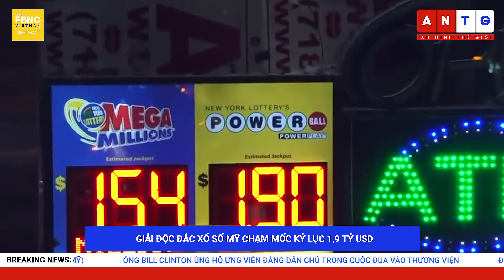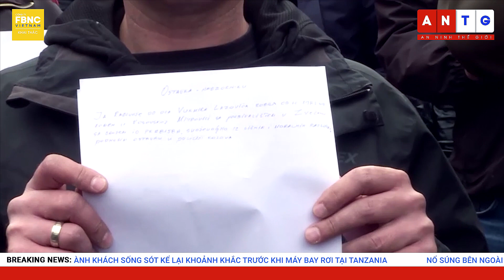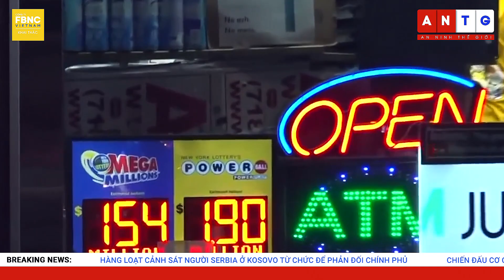Tin tức 24h mới nhất 8/11, Căng thẳng Kosovo-Serbia nóng trở lại, NATO đưa 3.700 quân đến biên giới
ĐẠI SỨ NGA TẠI MỸ PHÀN NÀN VIỆC KHÔNG CÓ SỰ HIỆN DIỆN NGOẠI GIAO CỦA MOSCOW TẠI BỜ TÂY HOA KỲ
HÀN QUỐC LẦN ĐẦU TIÊN TRỤC VỚT ĐƯỢC MẢNH VỠ TÊN LỬA TRIỀU TIÊN
HÀNG LOẠT CẢNH SÁT NGƯỜI SERBIA Ở KOSOVO TỪ CHỨC ĐỂ PHẢN ĐỐI CHÍNH PHỦ
ÔNG BILL CLINTON ỦNG HỘ ỨNG VIÊN ĐẢNG DÂN CHỦ TRONG CUỘC ĐUA VÀO THƯỢNG VIỆN
ĐỨC GIÁO HOÀNG FRANCIS MONG EU CÓ THỂ THỐNG NHẤT TRONG VIỆC TIẾP NHẬN NGƯỜI DI CƯ
COP27 KÊU GỌI CÁC QUỐC GIA HỢP TÁC ĐA PHƯƠNG NHẰM CHỐNG LẠI BIẾN ĐỔI KHÍ HẬU
LŨ LỤT VÀ LỞ ĐẤT PHÁ HỦY ÍT NHẤT 70 NGÔI NHÀ Ở MIỀN BẮC COLOMBIA
NHẬT BẢN SẮP KÊU GỌI NGƯỜI DÂN TIẾT KIỆM ĐIỆN TRONG MÙA ĐÔNG
GIẢI ĐỘC ĐẮC XỔ SỐ MỸ CHẠM MỐC KỶ LỤC 1,9 TỶ USD
TOÀN CẢNH THỦ ĐÔ DOHA CỦA QATAR - CHỦ NHÀ CỦA WORLD CUP 2022